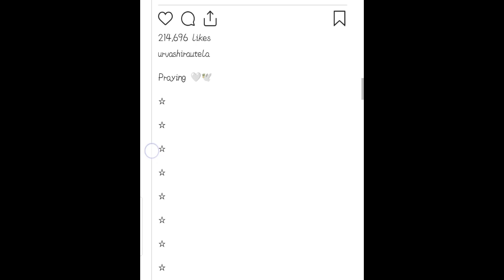Urvashi Rautela Reaction On Rishabh Pant Car Accident | ipl player| ipl 2023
Rishabh Pant News,
Rishabh Pant Latest,
Rishabh Pant health,
Rishabh Pant Accident reaction,